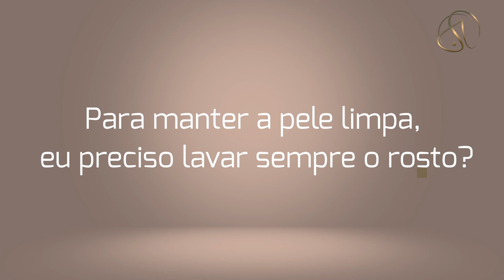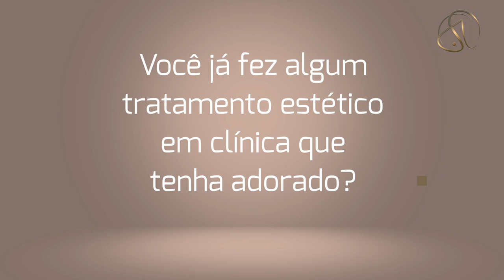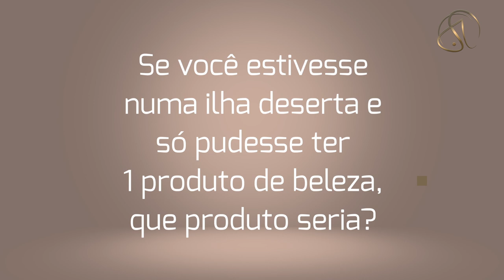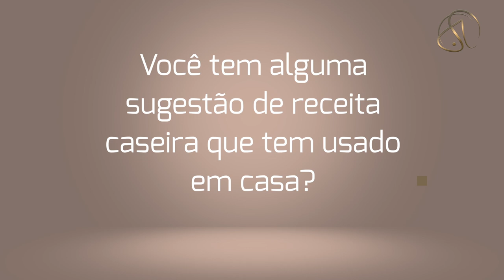Dra. Apolonia Sales entrevista Dani Moreno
Confira esta conversa franca entre a dermatologista Apolonia Sales e a atriz Dani Moreno sobre beleza e tratamentos para a pele. Descubra quais são os procedimentos e tratamentos recomendados para a estrela e aproveite para conferir as novidades que a médica sugere para manter uma pele perfeita.